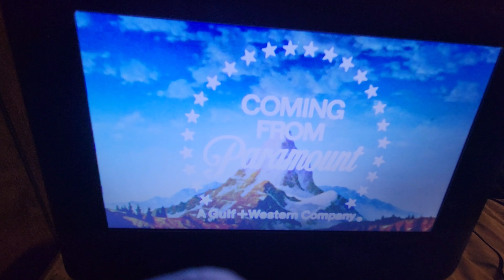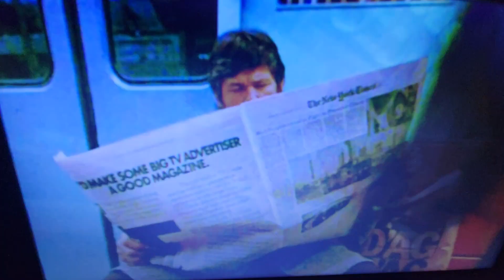deathwish charlesbronson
death wish trailer part 1